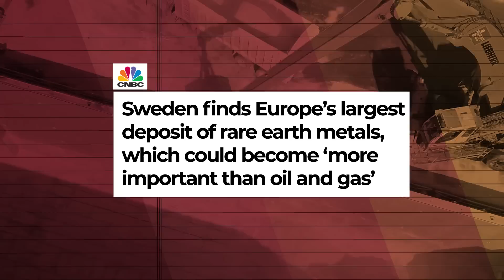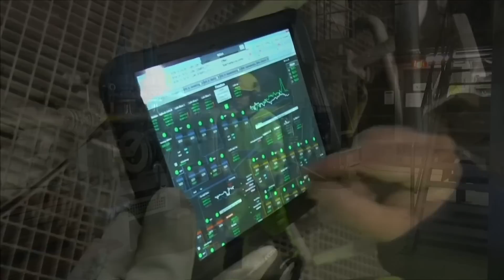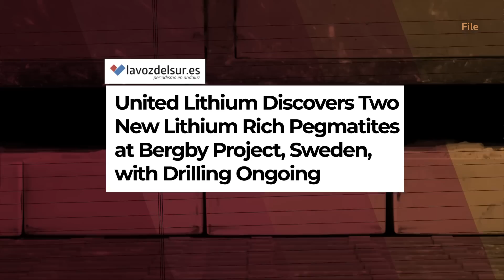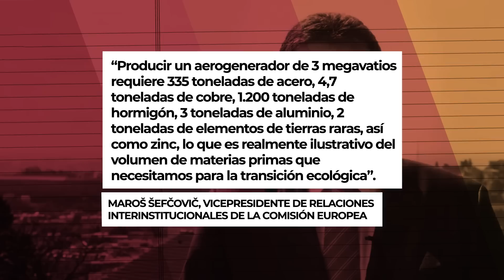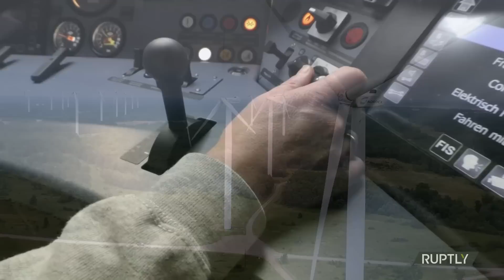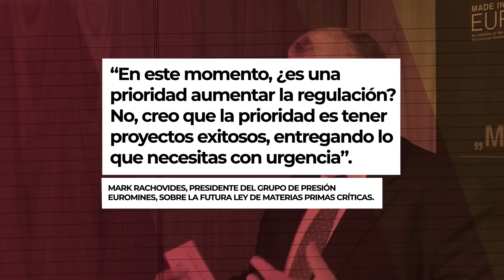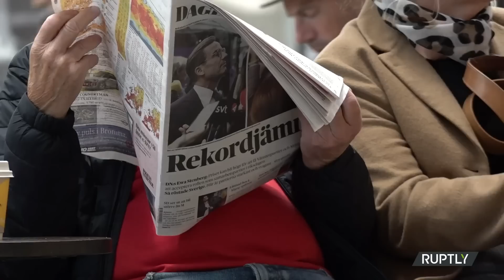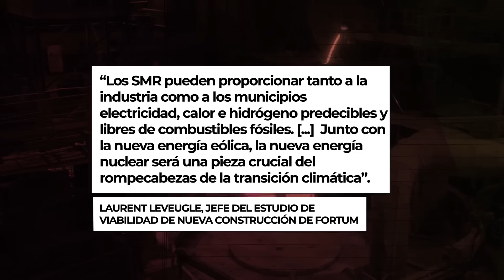TIERRAS RARAS: ¿Puede SUECIA acabar con la DEPENDENCIA EUROPEA de CHINA? - VisualPolitik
La minería en Suecia es un sector con una gran tradición que se ha desarrollado durante más de 6.000 años. Uno de sus mayores hitos fue la mina de Falun, que proporcionó grandes cantidades de cobre durante casi 10 siglos, y que ayudó a Suecia a tener el monopolio del cobre a nivel mundial.

Actualmente, Suecia cuenta con 12 minas en funcionamiento y es con mucha diferencia el principal proveedor de hierro de toda Europa. Pero eso no es todo, ahora se han hecho grandes descubrimientos de minerales como las tierras raras o el litio que posicionan a este país como un actor estratégico clave para superar la dependencia de la China de Xi Jinping. En este vídeo os contamos todos los detalles sobre dos de los grandes cambios que está protagonizando el país escandinavo. Y sí, también os hablamos de su nueva macro-apuesta por la energía nuclear.

*En la preparación de este vídeo han participado Álvaro Mijares y Fernando Gutierrez.